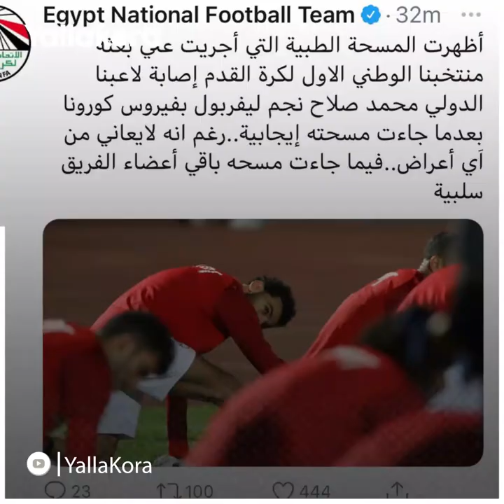إنجاز شخصي ينتظر صلاح في ظهوره الأول تحت قيادة حسام البدري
انتظم محمد صلاح لاعب ليفربول الانجليزي في معسكر المنتخب الوطني استعداد لخوض مباراتي كينيا وجزر القمر ضمن تصفيات أمم إفريقيا بعد غياب 624 يوما.